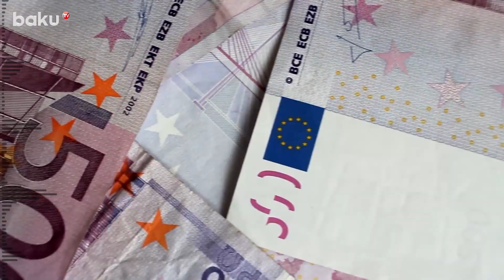Şəriət ölkəsi BƏƏ qumarxanaları qanuniləşdirməyə hazırlaşır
Şəriətlə idarə olunan Birləşmiş Ərəb Əmirlikləri qumarxanaları leqallaşdırmaqla Fars körfəzi bölgəsində yeni məkanlar açmağa hazırlaşır.
Bu qərarla ölkə turizm sektorunu canlandırmaq və mühüm gəlir mənbəyi əldə etməyi hədəfləyir.
Xarici media xəbər verir ki, Birləşmiş Əmirliklər qumar sənayesini tənzimləmək üçün federal struktur yaradıb və ölkənin kazinoları leqallaşdıran ilk körfəz ölkəsi olmasına yol açıb.
Dövlət mediasının verdiyi məlumata görə, lotereya və kommersiya oyun sənayesi üçün "tənzimləyici baza" yaratmaq üçün yeni orqan yaradılır.
Keçən ay ABŞ-nin kazino və hotel operatoru “Wynn Resorts” Birləşmiş Əmirliklərdə 3,9 milyard dollarlıq oyun obyekti tikəcəyini və tezliklə lisenziya alacağını gözlədiyini söyləyib.
Yerli media bildirib ki, Amerika hotelçilik və əyləncə şirkəti “MGM Resorts International”ın keçmiş baş direktoru Cim Murren tənzimləyici şuraya rəhbərlik edəcək. Oyun sənayesində təxminən otuz illik təcrübəyə malik olan Kevin Mullalli tənzimləyici fəaliyyətləri koordinasiya edəcək və milli səviyyədə lisenziyalaşdırmaya nəzarət edəcək, yeni agentliyin baş icraçı direktoru olacaq.
Şəriət qanunları ilə idarə olunan ölkədə qumar oynamağa icazə verilməsi əhəmiyyətli dəyişiklik olacaq. Hazırda ölkədə qadağan edilən qumar oyunları cərimə və ya iki ilə qədər həbslə cəzalandırılır. Ölkə həm də turizm baxımından Fars körfəzindəki rəqibləri ilə rəqabət aparmağa çalışır.